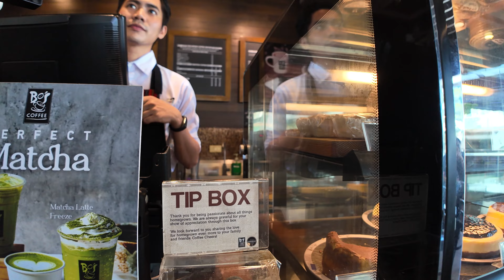🇵🇭 My Average Day Hanging Around Ayala Mall (boring vlog) | Cebu City, Philippines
This is really just a "day in the life" vlog as a memory for myself as I hang around Ayala Mall in Cebu City.

Shoutout to Lovely, Angelie & the guys at Bo's Coffee (Ayala 3 Terraces).